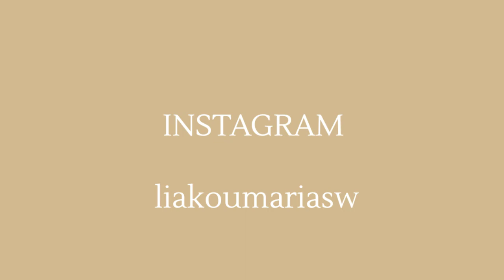Διαβάστηκαν-Φεβρουάριος 2021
Για το βιβλίο ΚΥΜΑΤΑ του ΕΝΤΟΥΑΡΝΤ ΦΟΝ ΚΑΙΖΕΡΛΙΝΓΚ -εκδόσεις LOGGIA  έγραψα ΕΔΩ
ΤΑΥΤΟΤΗΤΑ ΚΑΝΑΛΙΟΥ
 Γιατί ένα κανάλι για το βιβλίο με τίτλο -Ιστορίες βιβλίων στο YOUTUBE;
Γιατί θεωρώ ότι τα μέσα κοινωνικής δικτύωσης μπορούν να συμβάλλουν στην καλλιέργεια μιας αναγνωστικής κουλτούρας.Γιατί ο αριθμός των αναγνωστών χρειάζεται να αυξηθεί .
Η θεματική του καναλιού είναι:
• Η  παρουσίαση  βιβλίων
• « ζητήματα ανάγνωσης» και αναγνωστών
•  η ενημέρωση για βιβλιοφικές δράσεις
• .Η συζήτηση για την γραφή και την εκδοτική παραγωγή στην Ελλάδα.
•   Η λειτουργία  και η αξία Βιβλιοφιλικών Ομάδων
• ο ρόλος της Λέσχης Ανάγνωσης,
• Η δημιουργία μιας αναγνωστικής κοινότητας με άποψη και λόγο
Αγαπάμε την Λογοτεχνία και τους Αναγνώστες!
                              Στο διαδίκτυο θα με βρείτε επίσης
4. ΓΙΑ ΤΟΝ ΠΟΙΗΤΗ ΧΡΗΣΤΟ ΜΠΡΑΒΟ